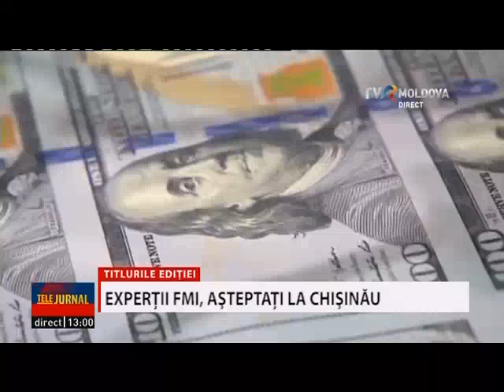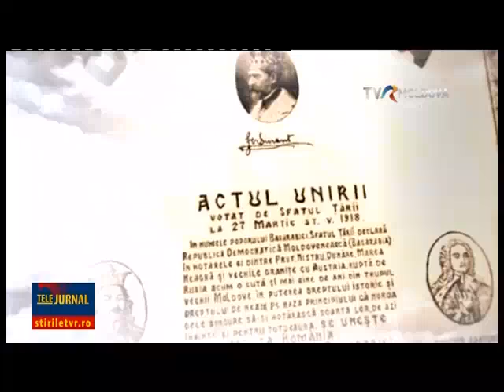Telejurnalul orei 13:00/ 14.03.2018